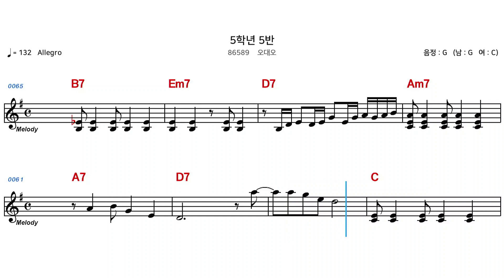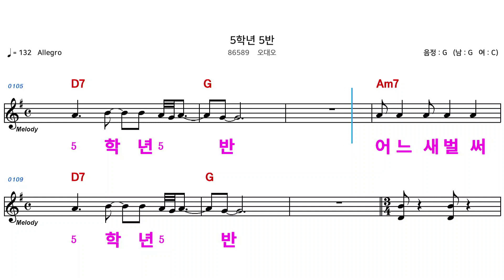(MR) 86589 5학년5반 - 오대오